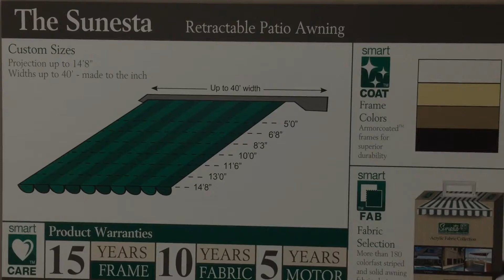Sunesta Awnings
At Hearth & Home